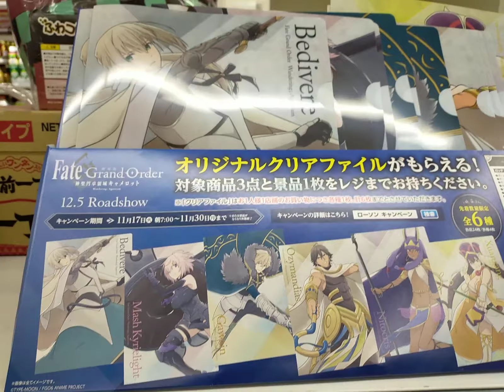akihabara Convenience Store Tour in Japan LAWSON anime? manga?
Back when we started the whole “TokyoStreetView” project, we started to cover Tokyo’s most famous, or shall I say iconic locations. But with time not only our gear changed and we decided that it was about time to revisit some of them and give you yet another taste of what they can offer. Today we will guide you through the streets of Akihabara with another one in our “Walking Around” series.